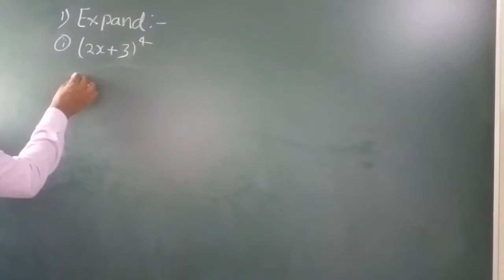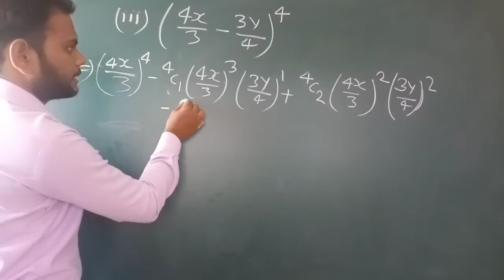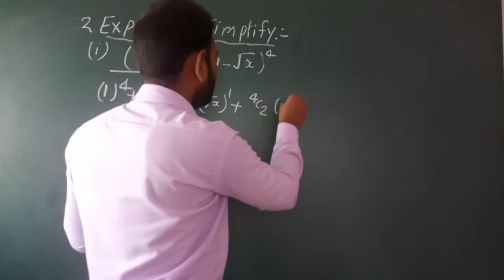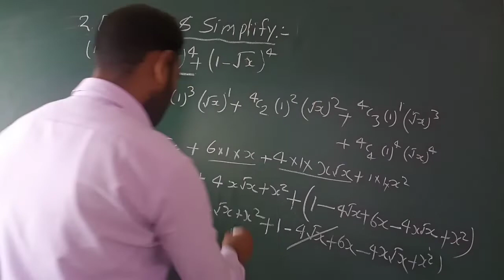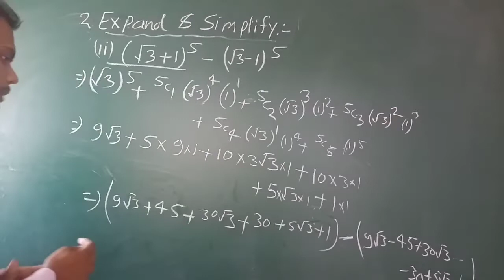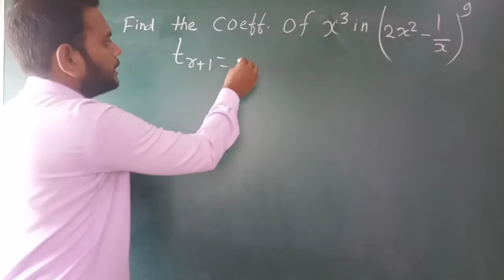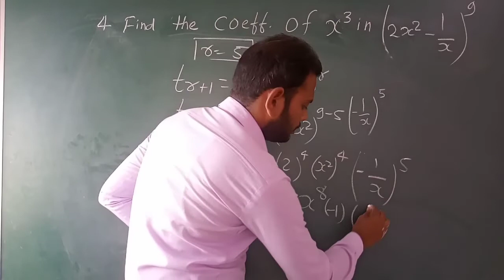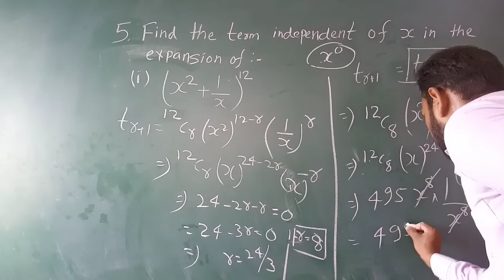Binomial theorem | Exercise : 4(B)| Number 1 Classes| SBTE Bihar| Binomial theorem in Hindi